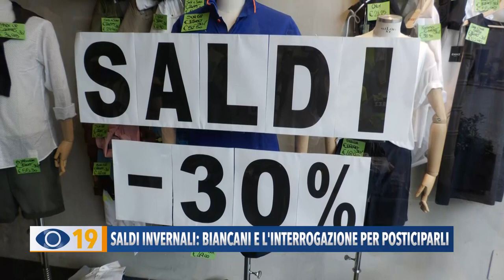Saldi invernali: Biancani e l'interrogazione per posticiparli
Posticipare l'inizio dei saldi invernali. Dopo la richiesta di Confesercenti il vice presidente del consiglio regionale, Andrea Biancani, ha presentato un'interrogazione in Regione.